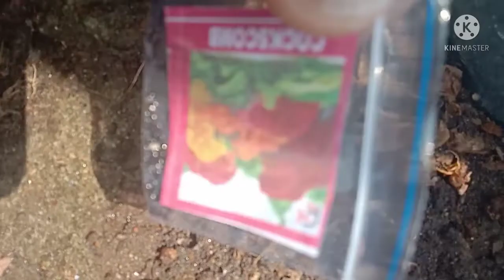Koli kondai plant